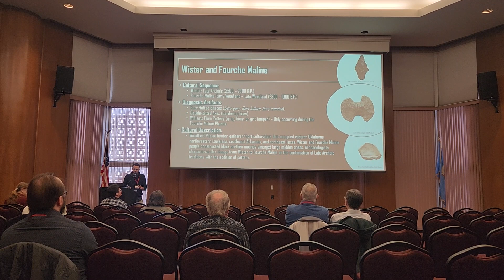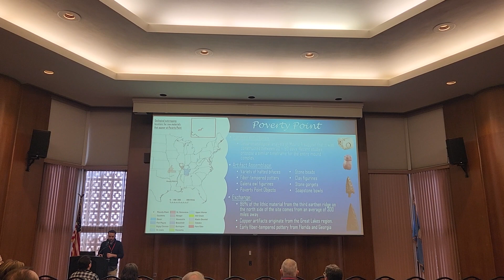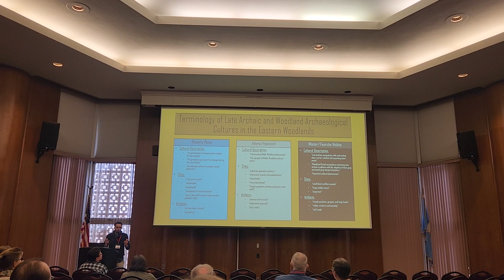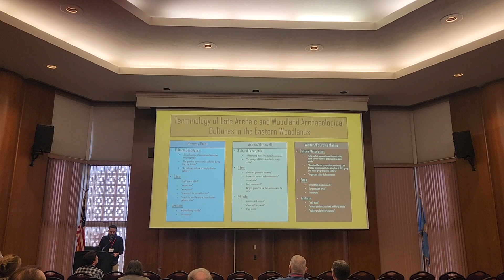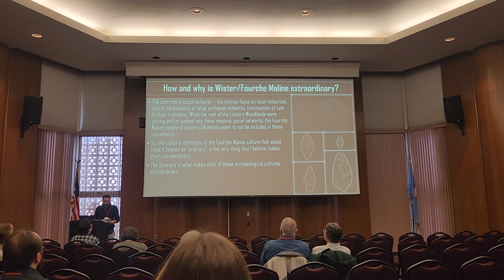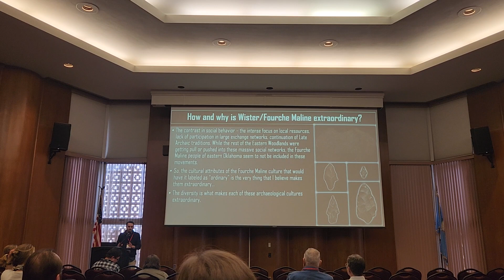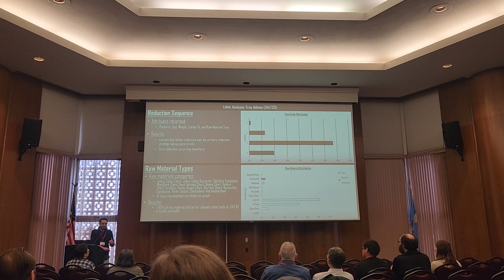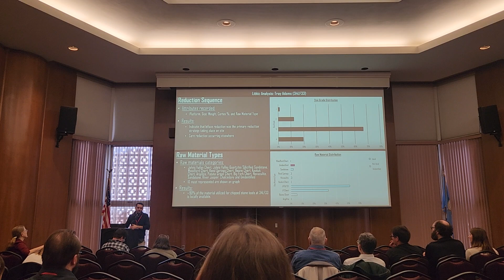J.T. Lewis Extraordinary Archaeology Presentation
Oklahoma Archaeology Conference 2024